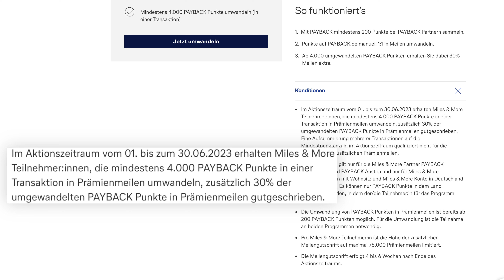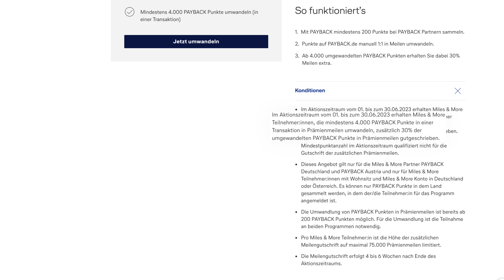Payback Transferbonus zu Miles and More - FAQ - Tipps & Tricks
Der Transferbonus von Payback Deutschland und Österreich ist unglaublich wertvoll weil man noch mehr Meilen aus den Payback Punkten herausholen kann! In diesem Video erkläre ich wie das ganze funktioniert, beantworte die häufigsten Fragen und streue noch ein paar Tipps obendrauf!

Payback Hotline:
🇦🇹📱: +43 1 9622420 (Mo-Fr 08:00 bis 18:30 Uhr)
🇩🇪📱: +49 089 / 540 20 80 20 (Mo bis Sa von 8:00 - 20:00 Uhr)

0:00 Intro
0:24 Basics
2:13 FAQ
5:11 Tipps